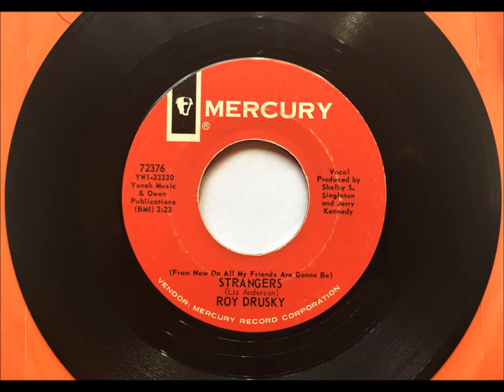(From Now On All My Friends Are Gonna Be) Strangers , Roy Drusky , 1964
Written by Liz Anderson. Released December 1964 as a single only, Roy's version reached #6.